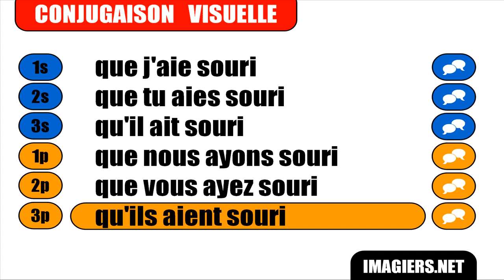French verb conjugation = Sourire = Subjonctif Passé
frenchwithvincent Learn how to conjugate / Apprenez à conjuguer / Aprenda cómo conjugar / Aprenda a conjugar : French verb conjugation = Sourire = Subjonctif Passé